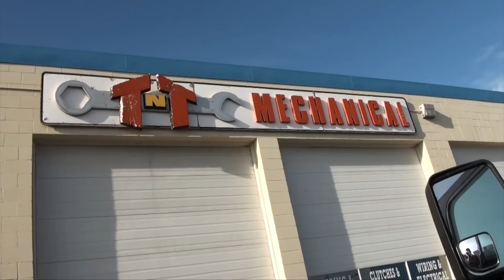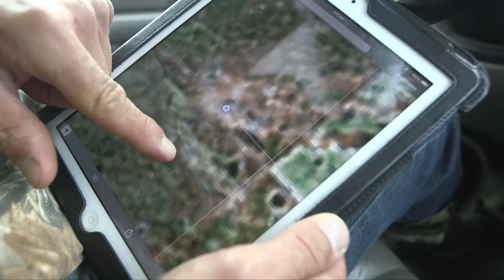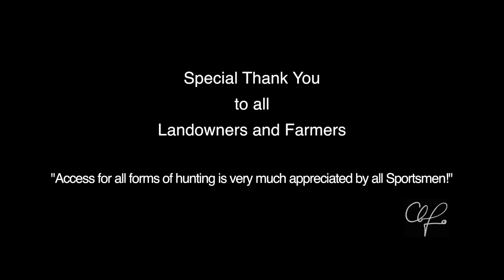Hired to Hunt #2 1080p HD - Duck Hunting and Goose Hunting in Alberta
The second episode of Season 1 of Claudio Ongaro's Hired to Hunt  -  Early season waterfowl action at the Ongaro Lodge.